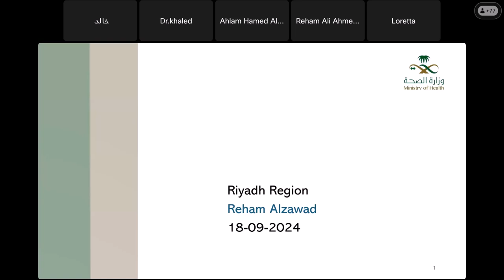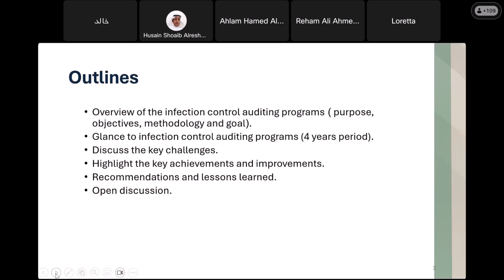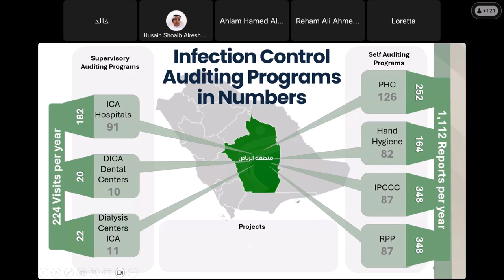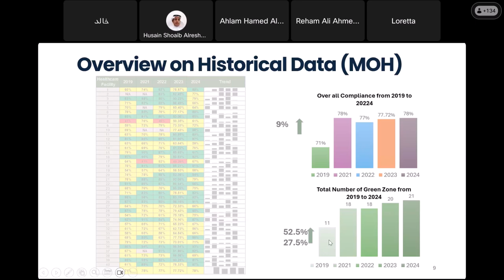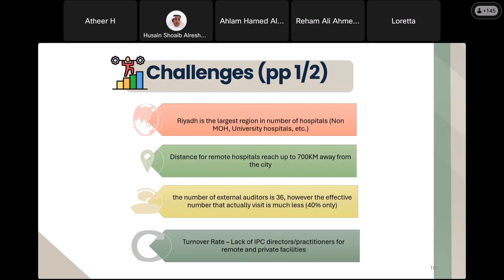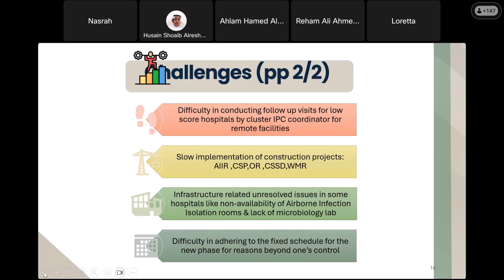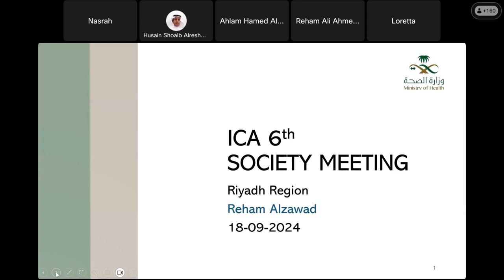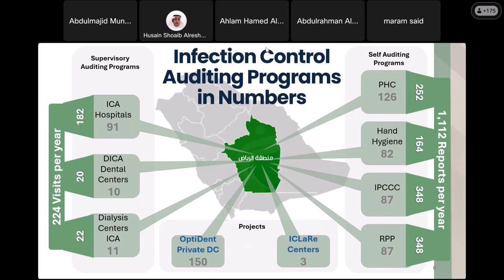ICA Society 2024 09 18 Riyadh